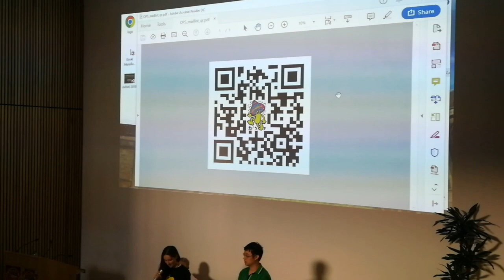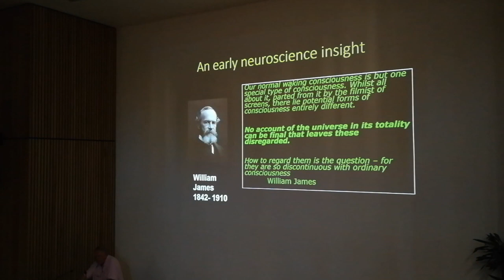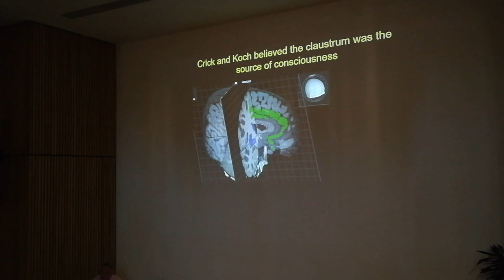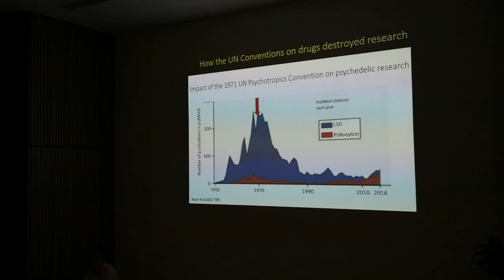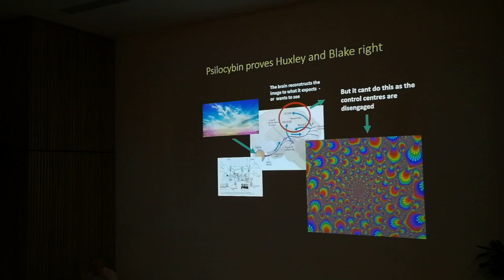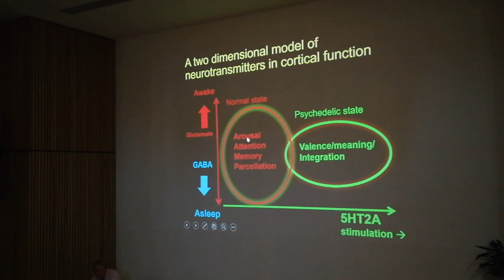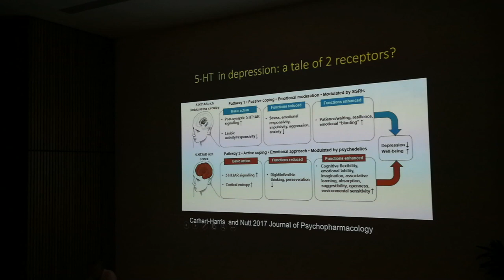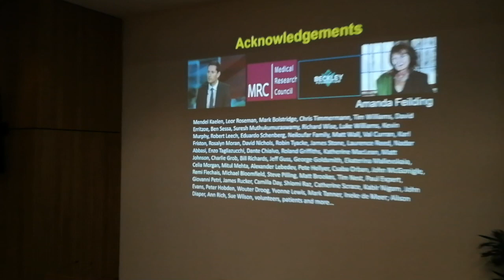Lecture by Prof. David Nutt: The New Psychedelic Revolution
Oxford Psychedelic Society and Oxford Psychology Society hosted a special lecture by Prof. David Nutt followed by an extensive one-hour Q&A session on 14th May 2019.

Prof. Nutt discusses how various hallucinogens work on the brain as well as legal barriers preventing research into hallucinogens and how researchers can overcome them.